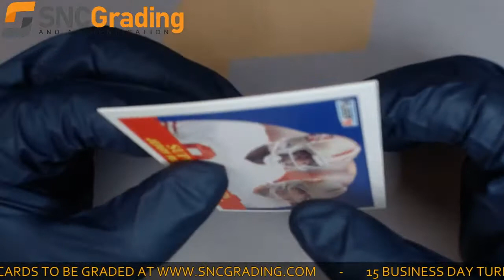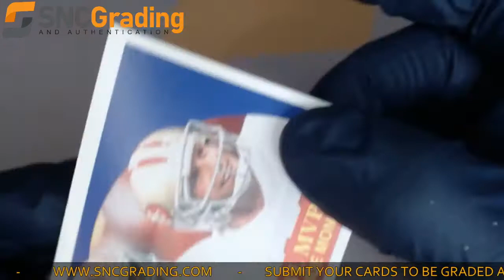SNC Grading: 1990 Fleer J. Rice / J Montana #397 Superbowl MVP's Card Review (1619705725882)